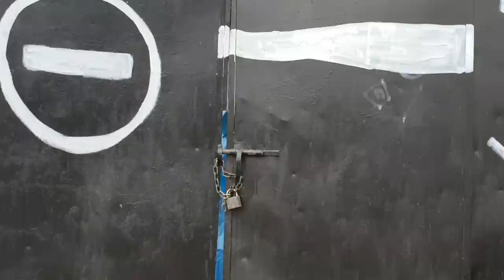AMIN KAMAL Jourtouma Video Officiel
Realisation : AK & Amal El Atrach
production : Amin Kamal
Merci Tanger pour l'accueille